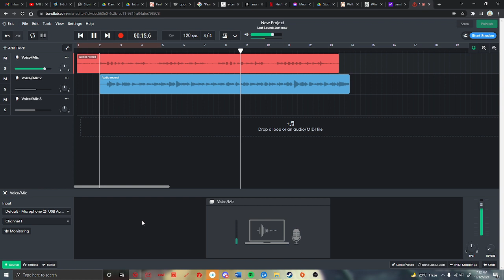2:23 Am (Scratch. Just testing how it should sound)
this is just a "scratch paper" since I am testing how will it sound like.

Original: 2:23 Am - Sharou